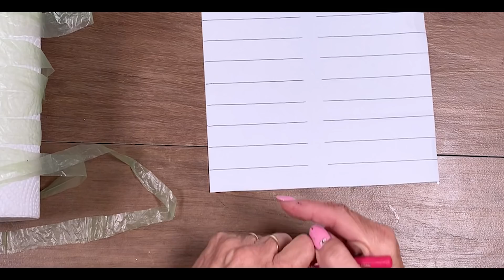🏃‍♀️CORRERÁS a buscar BOLSAS 🛍️ después de ver este TUTORIAL !!!!!! [♻️RECICLADO] IDEAS INGENIOSAS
♻️RECICLADO de BOLSAS de POLIETILENO
Seguro te habrás preguntado qué se puede hacer con las BOLSAS de PLÁSTICO, de POLIETILENO o NYLON para no desecharlas en la Basura.
Primero que nada sería evitar traerlas a casa y llevar nuestras propias bolsas no descartables para hacer las compras.
De todos modos para las que tengas te mostraré algunas IDEAS de lo que se pueden hacer con ellas OBJETOS FÁCILES Y HERMOSOS y REUTILIZARLAS .

Disfruta Creando Manualidades
Para que puedas publicar tus trabajos

‼ Blog Disfruta Creando